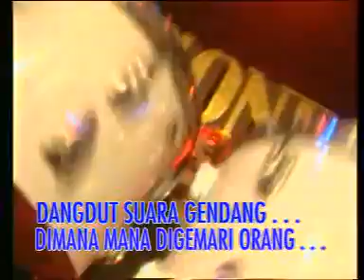Viva Dangdut - Rhoma Irama